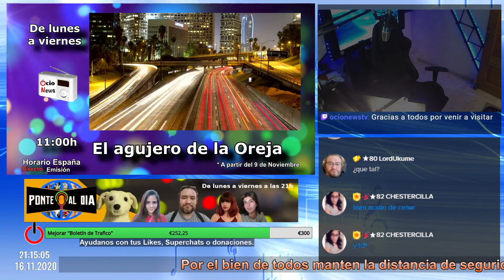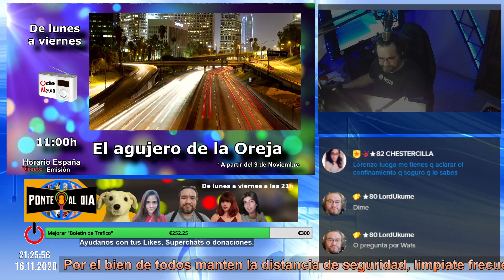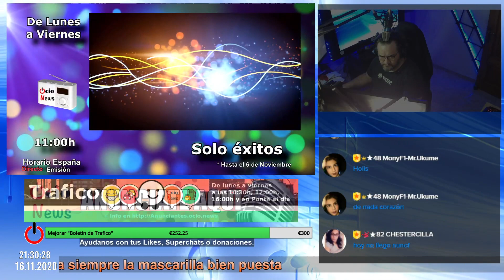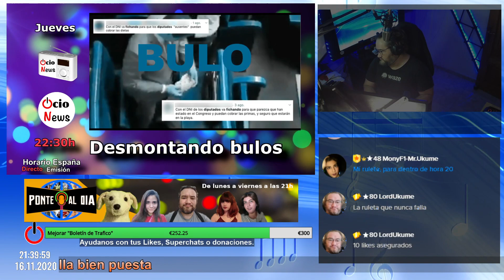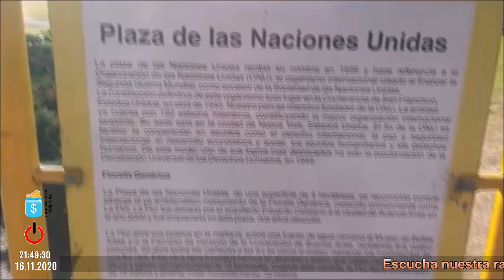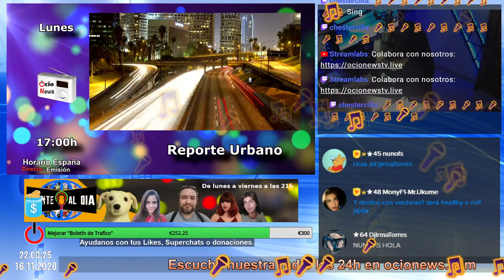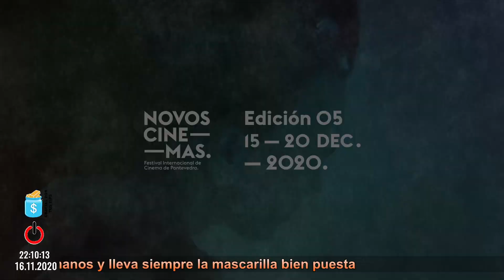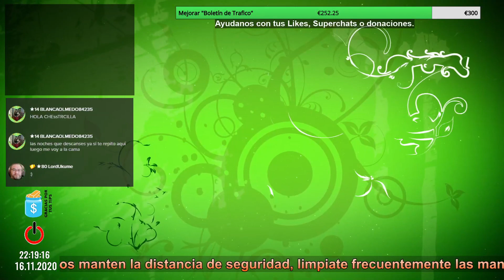Mes Vegan Friendly | Ponte al día 331 (16/10/20)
00:00 - Inicio y bienvenida
03:54 - Grandes apuestas teatrales de fuera de Madrid llegan a Sala Tarambana
07:51 - Café de Lieja, la historia del postre que no existía
17:49 - Boletín de tráfico
30:30 - Actualidad del Coronavirus
34:26 - Sanxis - “Nana”
41:04 - Viajando con Mony Cadiz
51:54 - Tel Aviv, para rendir homenaje al mes del vegano
1:00:16 - Novos Cinemas
1:10:08 - Noelle llega a Disney+ justo a tiempo para celebrar la Navidad
1:19:05 - ‘Wild Frank’ regresa a DMAX en diciembre
1:22:00 - Marina Matiss - El Perdón
1:26:59 - Despedida y final